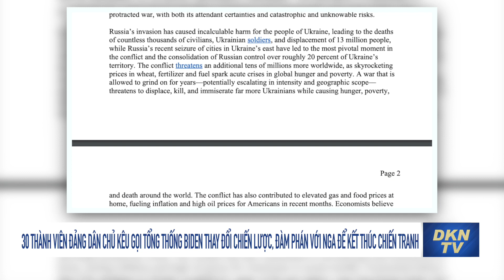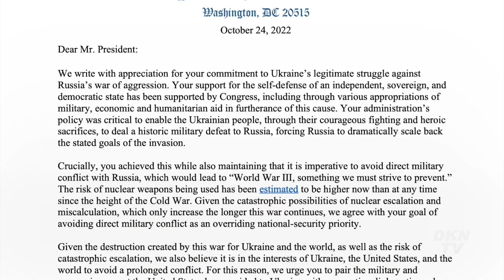Tin tổng hợp trưa 25/10: Vụ ‘bom bẩn' chưa có hồi kết, Mỹ có ‘xoay chiều’ đàm phán với Nga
- Kênh truyền hình RT của Nga sa thải người dẫn chương trình sau tuyên bố cần phải dìm chết trẻ em Ukraina
- Nga ca ngợi Thổ Nhĩ Kỳ, nói Đức và Pháp không muốn tham gia hoà giải
- Tin tình báo nói Nga đặt mua 2.000 phi cơ không người lái Iran, Kyiv tức tốc kêu gọi cung cấp hệ thống phòng không
- 30 thành viên Đảng Dân chủ kêu gọi tổng thống Biden thay đổi chiến lược, đàm phán với Nga để kết thúc chiến tranh
- Tướng hàng đầu của Hoa Kỳ đã nói chuyện với những người đồng cấp Nga và Ukraina
- Nga tuyên bố sẽ đưa vấn đề ‘bom bẩn’ ra Hội đồng Bảo an Liên Hợp Quốc
- Ảnh vệ tinh tiết lộ kế hoạch bí mật của Nga ở Ukraina11
- Các nhà lãnh đạo Đức, EU kêu gọi 'Kế hoạch Marshall' cho Ukraina
- Cựu chiến binh Wagner nói Kremlin đứng sau nhóm lính đánh thuê này
- Bộ trưởng quốc phòng Romania từ chức, bị áp lực sau khi bình luận về Ukraina
- Mối nguy hiểm mới đối với cơ sở hạ tầng năng lượng của Na Uy